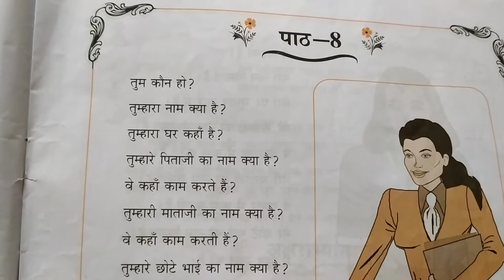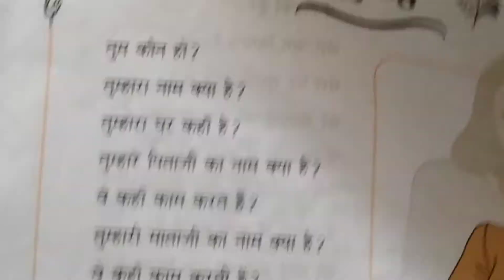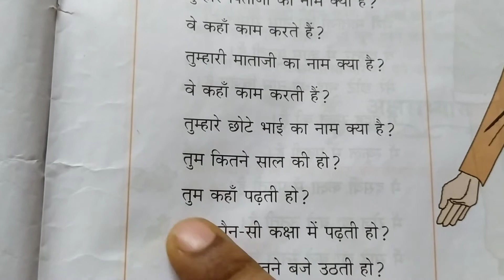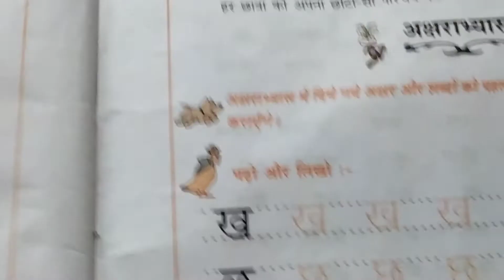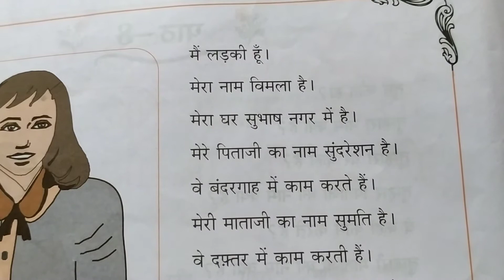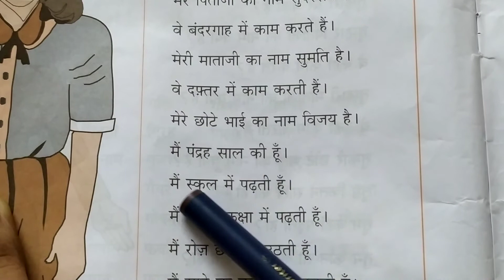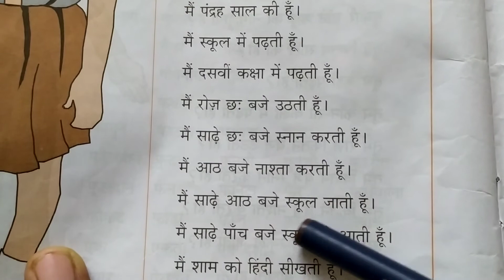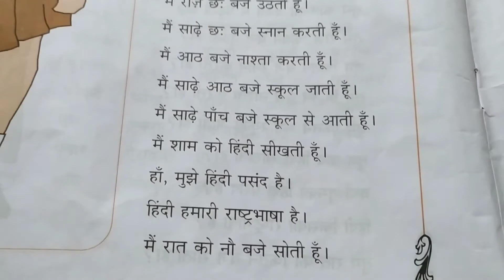Learn Hindi through tamil parichaya lesson 8 ஹிந்தி பரிட்சயா பாடம் 8 தமிழில் விளக்கமாக படிக்கலாம்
Learn parichaya lesson 8 in tamil